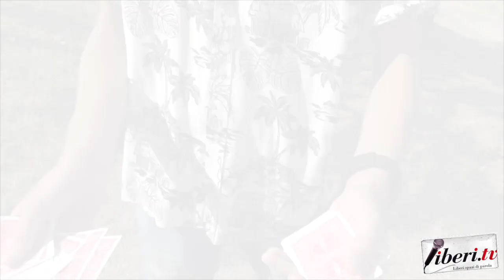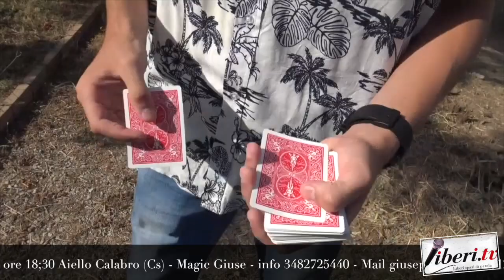Intervista a Giuseppe Capitolino in arte Magic Giuse - Prestigiatore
Registrazione effettuata l'11 agosto 2019
Intervista di Riccardo Cristiano a Giuseppe Capitolino in arte Magic Giuse - Prestigiatore